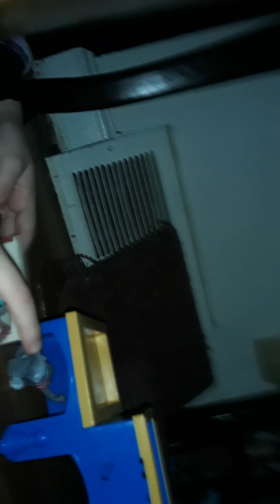Me and my friends playing with lps for the second time